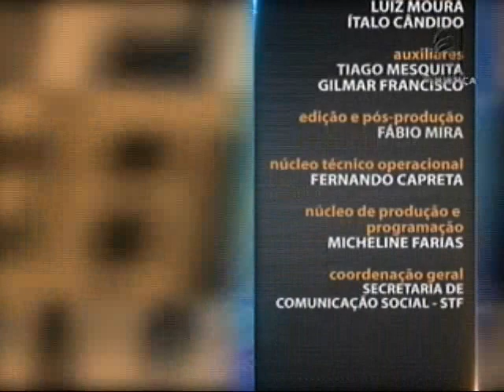Saber Direito Aula - Direitos e garantias fundamentais - aula 5 (19/02/16)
O professor de Direito Constitucional João Alexandre Viegas aborda direitos e garantias fundamentais a partir do pensamento do jurista José Afonso da Silva, considerado um dos grandes nomes no Direito Constitucional brasileiro. No curso, as declarações de direitos são contextualizadas, a começar pelas revoluções e contrarrevoluções que inspiraram os ideais do constitucionalismo termidoriano.